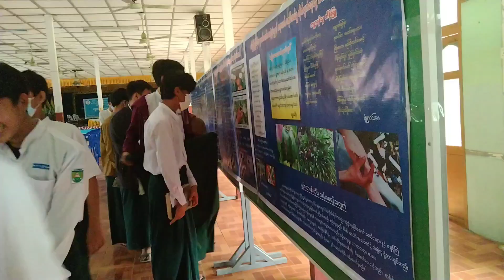ချမ်းမြသာစည်မြို့နယ် အ-ထ-က(၂၆)တွင်လူငယ်စကားဝိုင်းကျင်းပ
ချမ်းမြသာစည် ဖေဖော်ဝါရီ ၂
ညိုညိုဝင်း